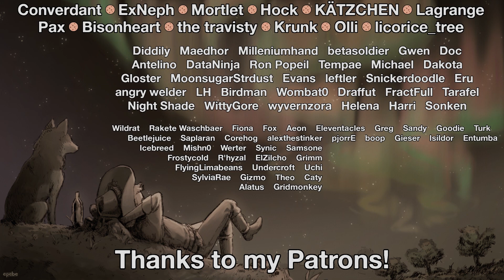Gears Tactics - Part 34: Look Out!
'Gears Tactics' is a new turn-based tactical squad game set in the Gears universe. 'Gears Tactics' is a prequel set before the first Gears game, and it follows Gabe Diaz, soldier turned mechanic turned soldier again. After a failed attempt to save their world from the Locust by nuking their entire world, we're now on a mission to assemble a team, find the Locust leader, and try not to look like lunch!